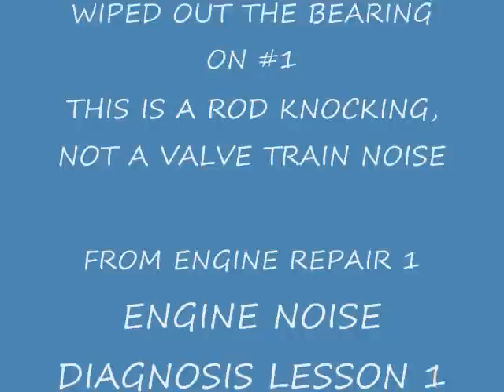Talon Engine Knock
The students guessed this was a valve train noise - that's why they're students - they need to learn how to intepret noises.